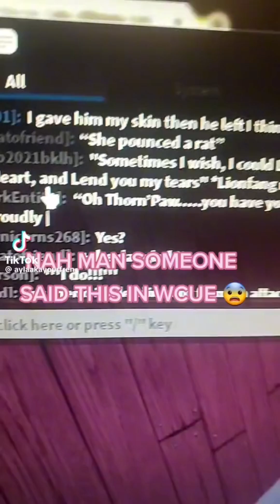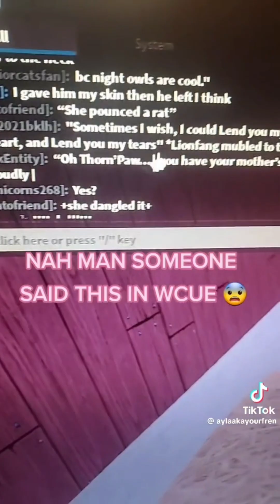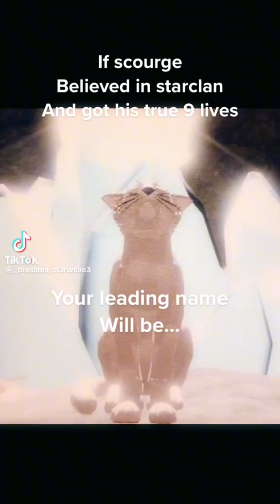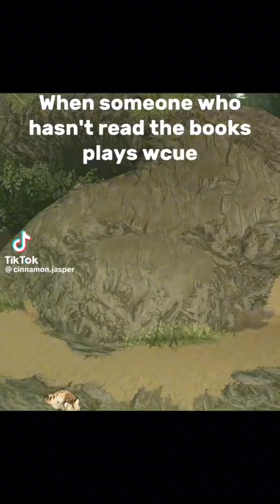9 Minutes of WCUE TikToks!